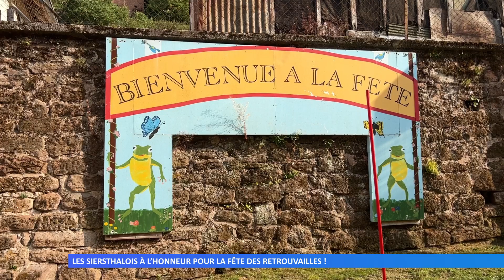Les Siersthalois à l’honneur pour la fête des retrouvailles !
La fête des retrouvailles, organisée par l’inter-association de Siersthal, met à l’honneur les habitants du village pour renouer les liens après deux ans de crise sanitaire.